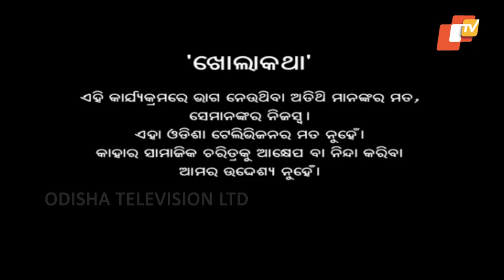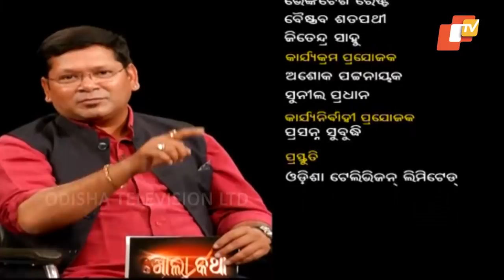Khola Katha Ep 535 22 Feb 2018 | Exclusive Interview with Hema Gamang | ଧୋକାଦେଲା ବିଜେଡି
A unique chat show that probes our celebrities to face the facts and rumors about themselves and bring forth the truth for the audience. This show aims to clarify the stands of the celebs and see their reactions to the questions, gossip and rumors. This show seems to be edgy due to the controversial nature it holds and as it makes sure to push the envelope with the kind of topics it tends to discuss with your favorite celebs.